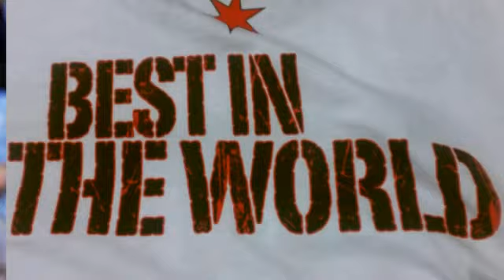Cam Newton/ Carolina Panthers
Cam Newton/ Carolina Panthers - Best in the World (Run Thru Competition) Ft J. Trillz /Rowdy Productionz - created